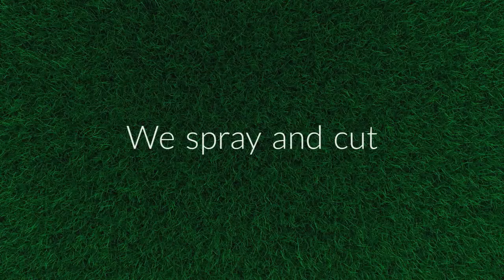Sammons Lawn Care Service